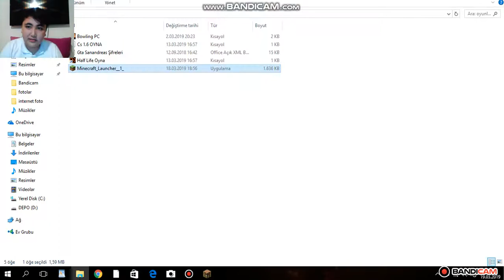minecrafta serverlere girme kesin çözüm